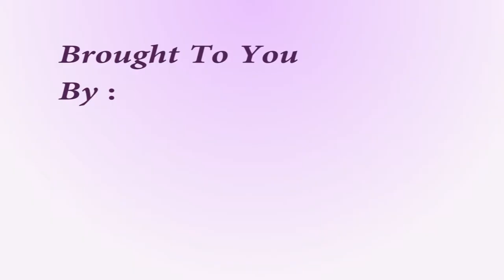Youth and Business | جوانان و تجارت | TechTV Asia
تجارت موفق چیست؟
جوانان در آغاز تجارت با کدام مشکلات مواجه اند؟
څنګه یو بریالی سوداګری جوړولی شو؟
ځوانان د سوداګري په پیل کې کومو ستونزو سره مخ وي؟